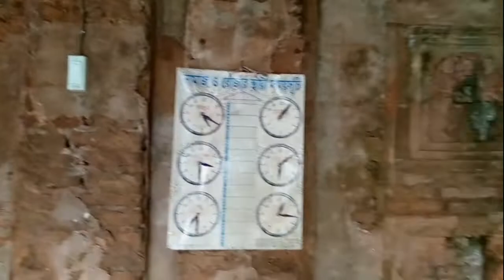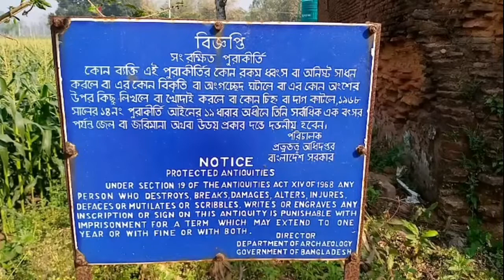আমার দেখা প্রাচীন একটি মসজিদ. paracin ekti masjid by you bd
আমার দেখা প্রাচীন একটি মসজিদ || paracin ekti masjid

এইটি আসলে একটা কথা বলা মসজিদ
এখানের লোকেরা এটিকে আও করা মসজিদ বলে।মানে কথা বলে।
you bd video eita sob theke dami video karon hoito akdin ei masjid thakb na but videota thakbe insa-allah

video ta sobai dekben asa kori.
Paracin ekti masjid আমার দেখা প্রাচীন একটি মসজিদ khasama new video
মহান স্বাধীনতা দিবস উপলক্ষে।।